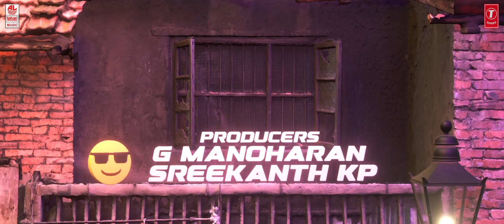Trollsong#(kannada)Uithemovie# /Upendra//Lahari music/Tseries/ಇದು ಉಪೇಂದ್ರ ಅವರಿಂದ ಮಾತ್ರ ಸಾದ್ಯ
Trollsong#(kannada)Uithemovie# /Upendra/Reshma/ajaneesh B/Lahari music/Lahari movie